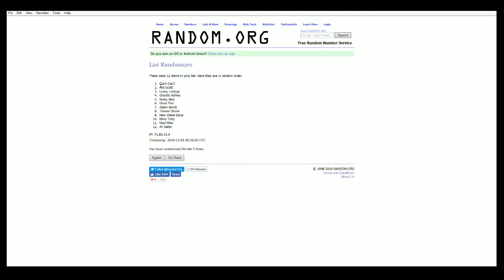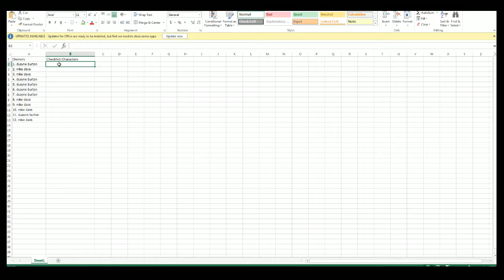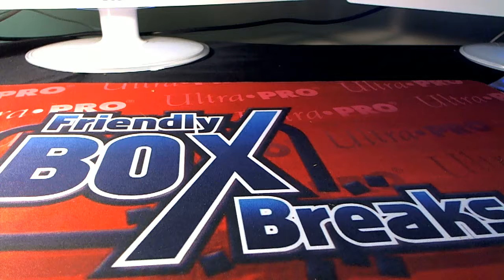2015 Funko Garbage Pail Kids Really Big Mystery Mini ID FUNKOGPK114